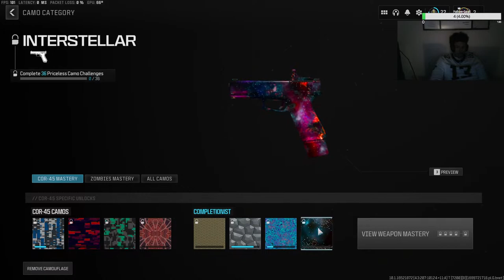Marcus Johnson Live Stream